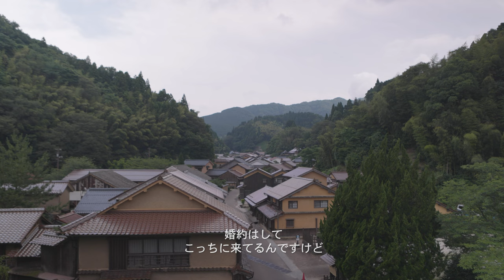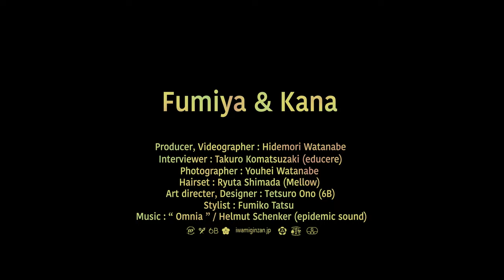CLOUDY LATER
石見銀山大森町―。
約400人ほどが暮らす世界遺産にあるこの場所は、山間にありながら海にもほど近い日本海沿いの小さな町である。

かつてこの海から世界中へ銀を積み出していたのを彷彿させるかのように、ある嬉しいお知らせがメッセージボトルとなり送り出されたのであった。
そう、大森の一番若いカップルを祝福するために―。

UIターン者の多い大森町ならではの、
オール大森スタッフでお贈りする友情の感動作、ついに公開。

監督・渡辺英守ほか、プロのクリエイターがお酒と引き換えに制作した披露宴オープニングムービー、「CLOUDY LATER」。

天気も暮らしも、くもりのち…？

Produce,Videograph：Hidemori Watanabe
Art direction&Design：Tetsuro Ono（6B）

Interview：Takuro Komatsuzaki
Photo：Yohei Watanabe
Hair： Ryuta Shimada（Mellow Hair）
Kimono Styling：Fumiko Tatsu（Saishoji）

and Many People in Iwamiginzan Omoricho